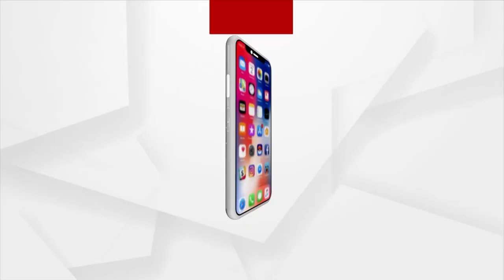Education Helps You To Reach Your Potential: Union Minister Dharmendra Pradhan